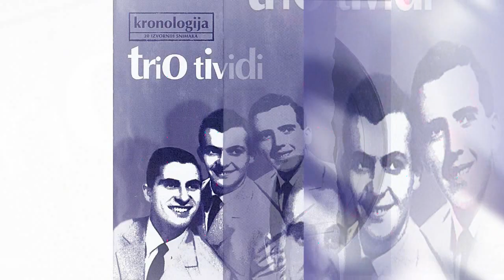Trio Tividi - To je ljubav